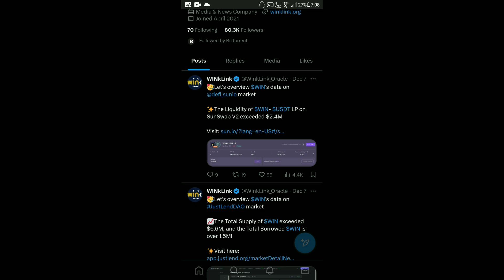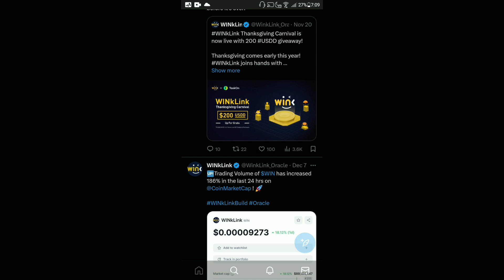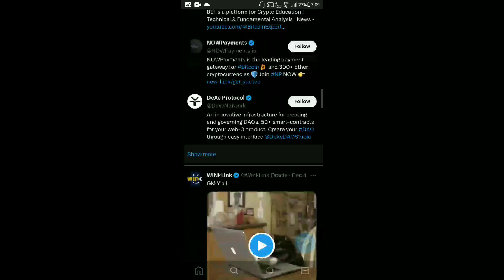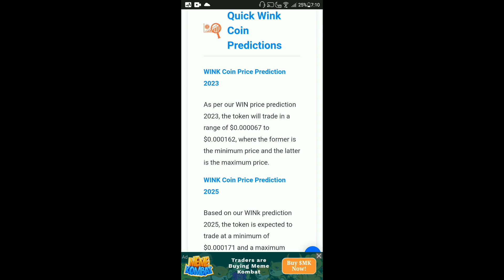Wink Coin Today Big News | Wink $0.00067 Possible | Price Prediction Wink Coin | Price Pump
Wink Coin Today Big News | Wink ₹1 Possible | Price Prediction Wink Coin | Price Pump

🕵️Wink Coin Price Prediction 2022
WinkLink Coin Past & Future
wink coin
winklink coin
winklink coin update
win coin cryptocurrency
win coin cryptocurrency today
wink coin update
wink coin latest update